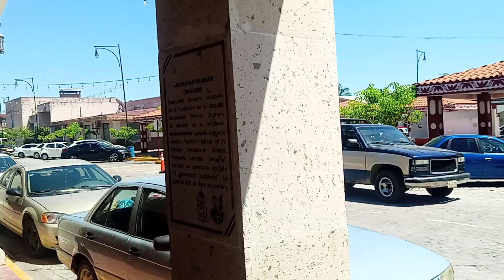Jalpa de Méndez: Un recorrido por su hermoso Parque Central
En este recorrido, te llevaré a conocer uno de los lugares más emblemáticos de Jalpa de Méndez. Descubre la belleza y diversidad de los espacios públicos llenos de vegetación y áreas recreativas, que hacen del parque central un lugar perfecto para disfrutar en familia o con amigos. Contempla la hermosa arquitectura que tiene su bonita iglesia, la calidez de su gente y los negocios que se encuentran alrededor.